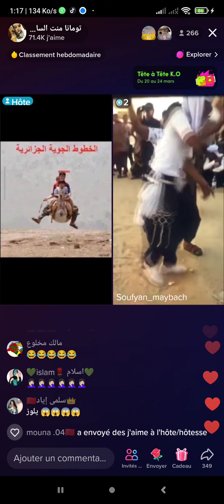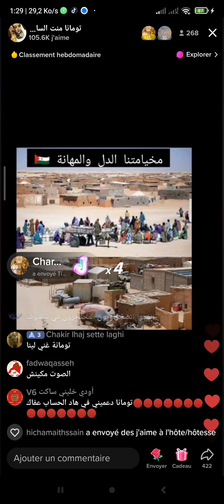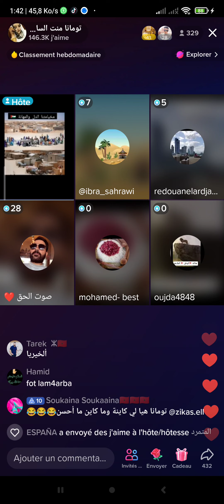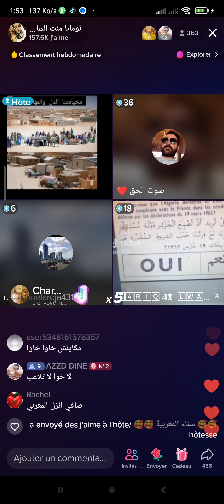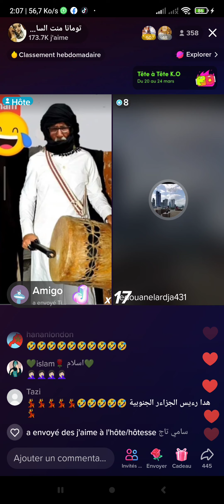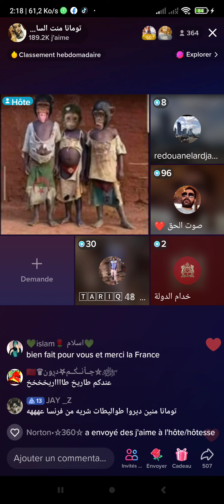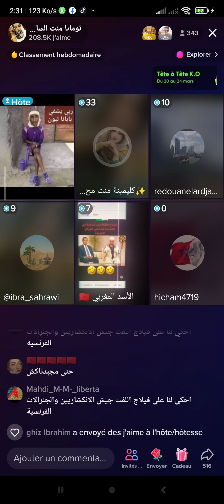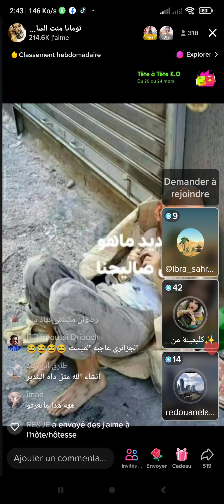Bienvenue chez TOUMANA